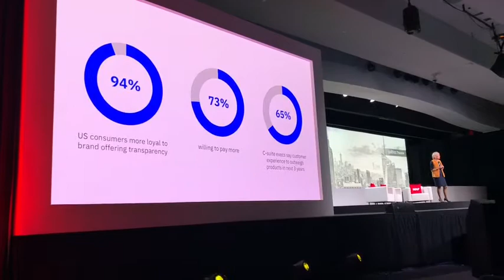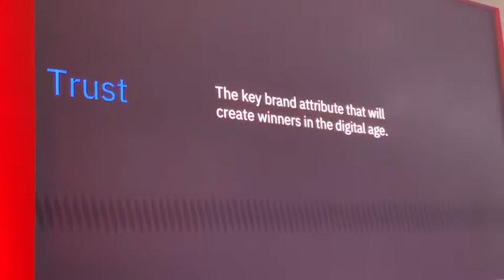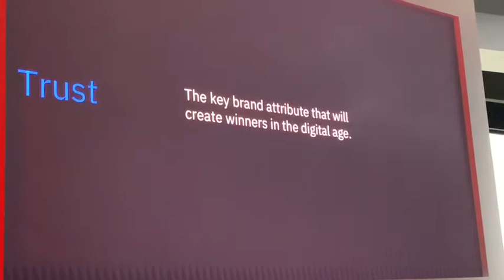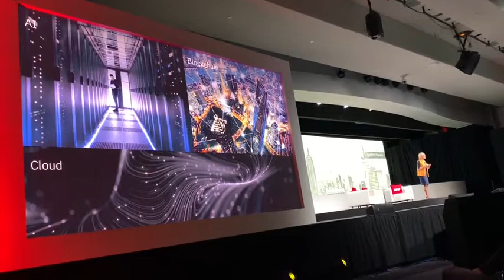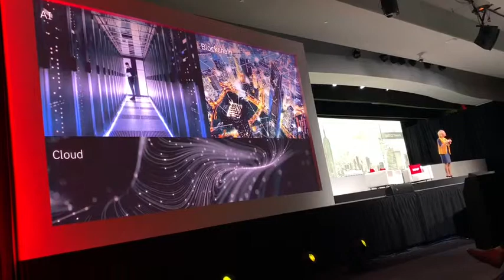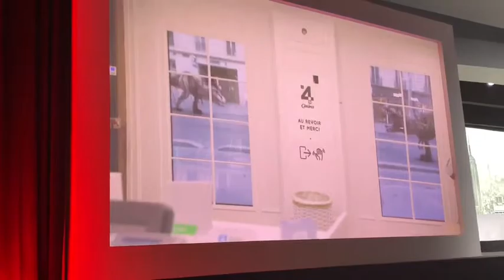NRF2019 - IBM on trust statistics and a case using blockchain - TRUST sells more!